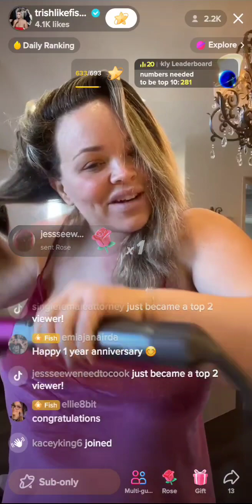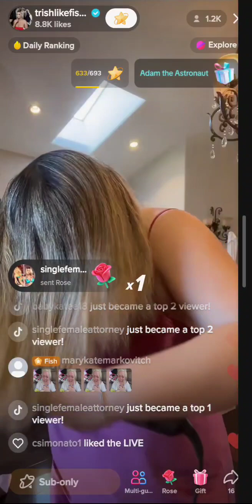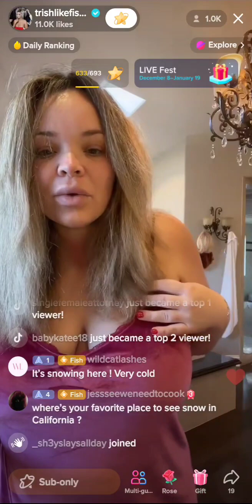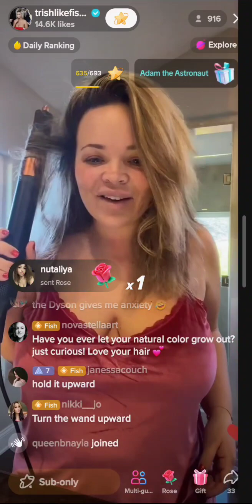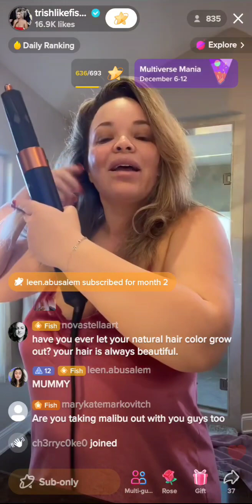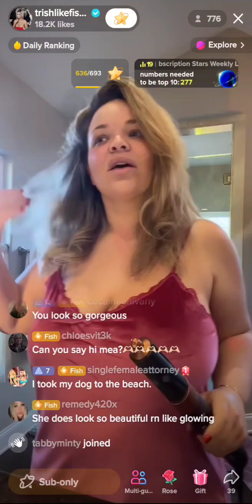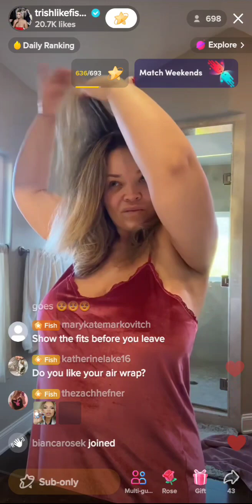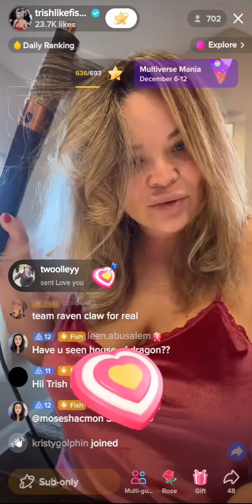tik tok live 12 11 22 pt 1